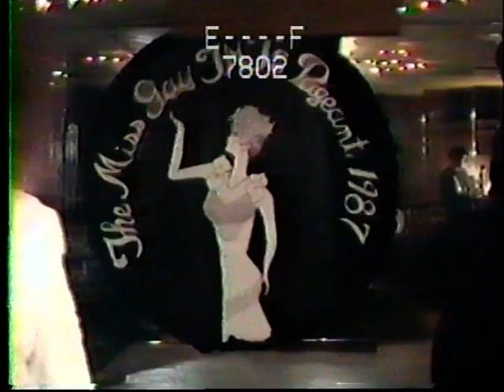Chanel Sinclair - "Let's Spend the Night" at Miss TNT's 1987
Chanel Sinclair Contestant #4 in Talent competition – "Let's Spend the Night" at Miss TNT's 1987 at TNT's in Tulsa, OK